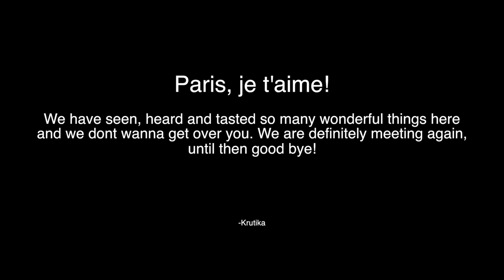Paris Travel Vlog 🇫🇷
Checkout our trip to Paris in September 2016 where we spent 4 days sightseeing and indulging in the amazing cities experience. We have seen, heard and tasted so many wonderful things here. we won't get over Paris and we are definitely going back again.

YOU NEED TO WATCH THESE VIDEOS!!

Gear Used
Camera Body
Wide Angle Lens
Zoom Lens
Joby GorillaPod
Action Camera